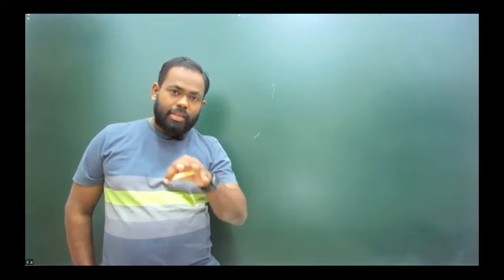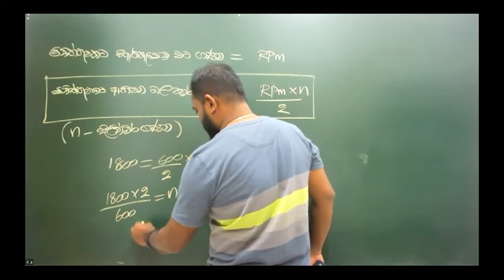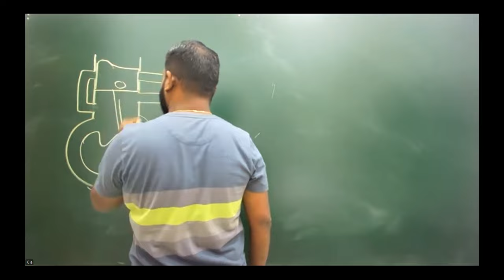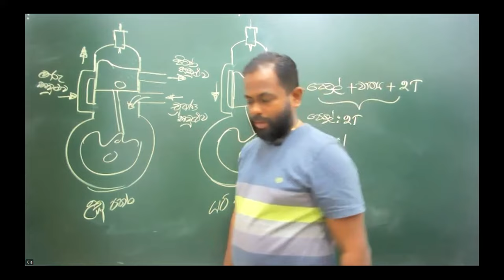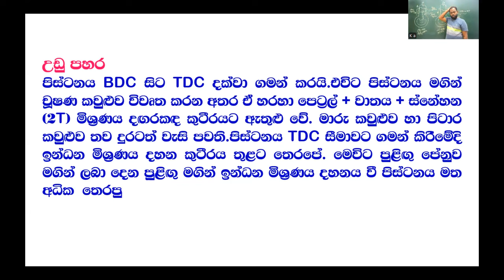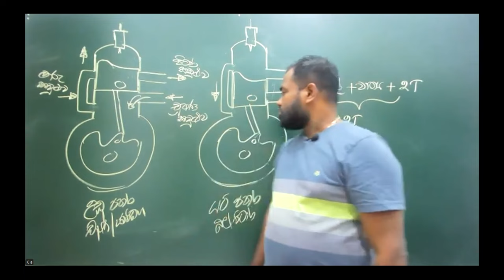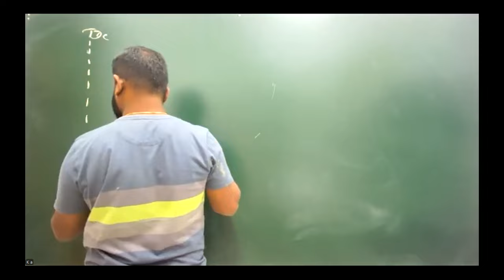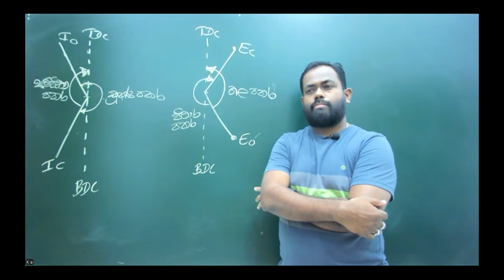2025 ET - Online class (2024 08.19)